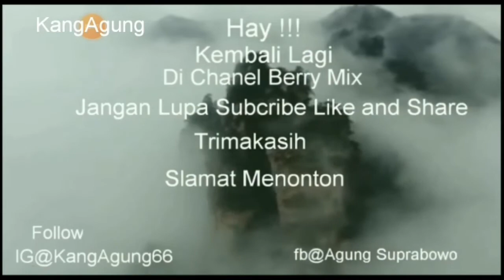kilang Pertamina di Indramayu terbakar..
kilang Pertamina Indramayu terbakar ..
semoga yg korban luka2 cepat sembuh
..trimakasih